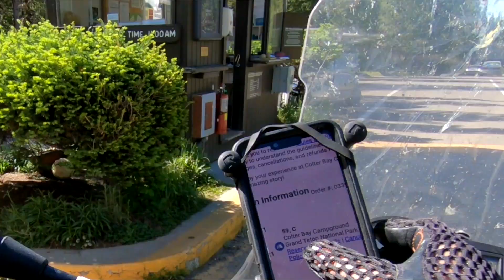Grand Teton National Park by motorcycle, Wyoming, Moto Rallies, Camping and Mountain Passes, Part 20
Continuing my solo motorcycle ride through the stunningly beautiful Grand Teton National Park.   Found a cozy campsite in the woods.  Enjoyed the sunset on Jackson Lake looking across at the Tetons as the sun sunk behind the mountains.  Rode to the marina just as the sun was going down to see the sunset on the boats.
Part 20 of my 6 week ride north to the cooler weather and mountains.  Happy to be far enough north or high enough altitude to finally get the cooler summer weather.